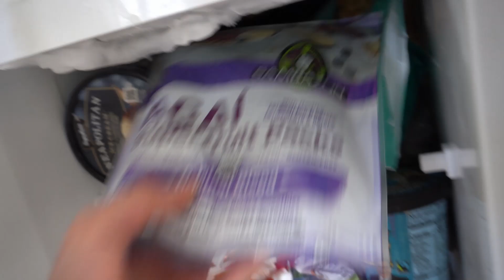vlog 0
what is up rams its monsoon miles back at it with another vlog